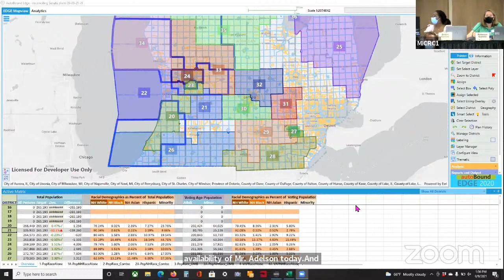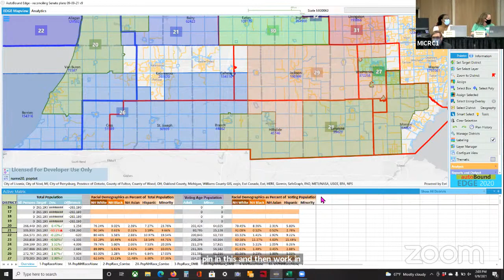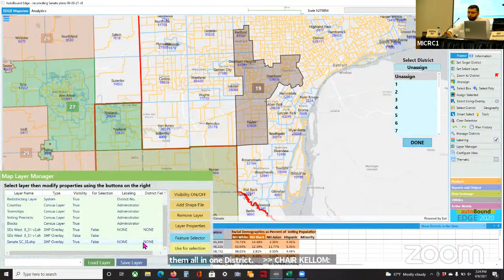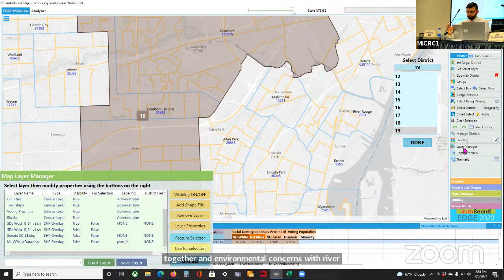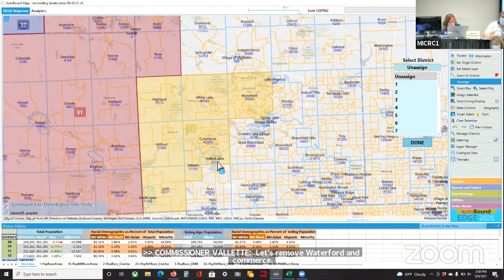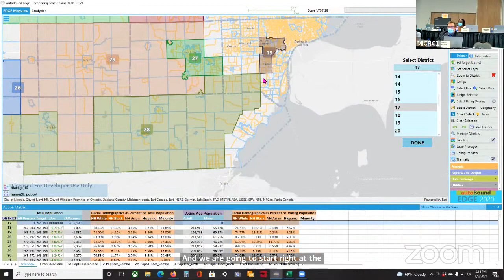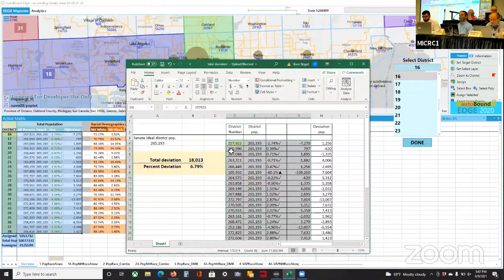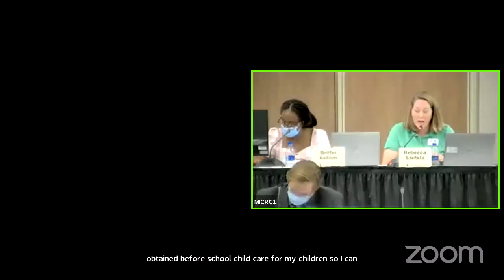09/09/2021 Independent Citizen's Redistricting Commission Meeting